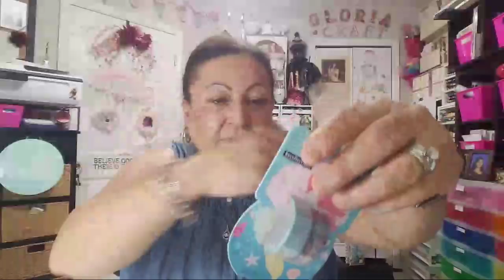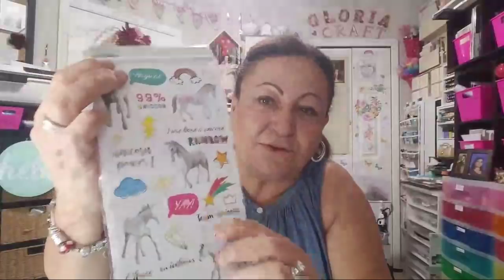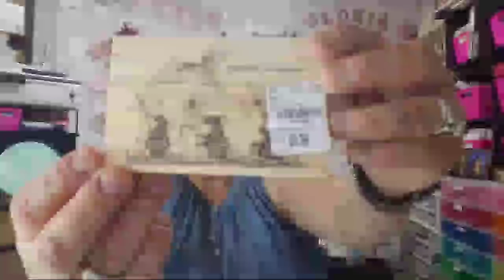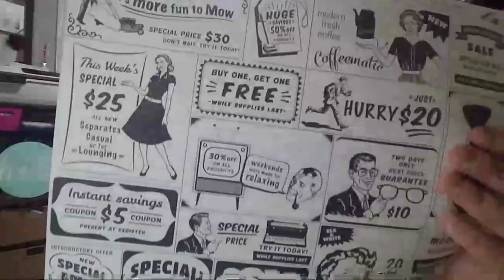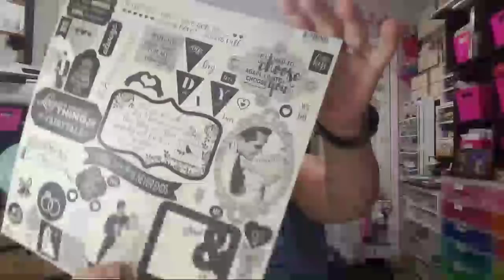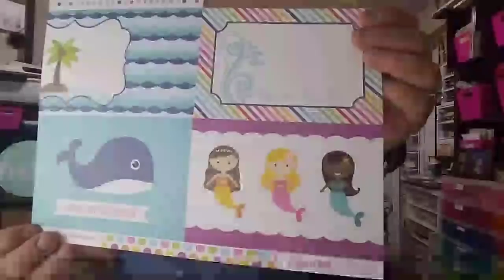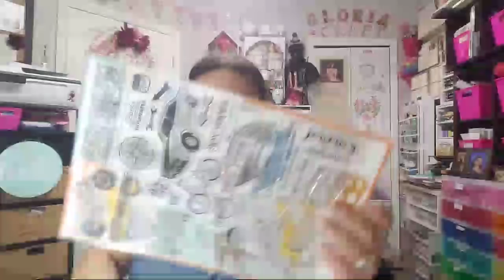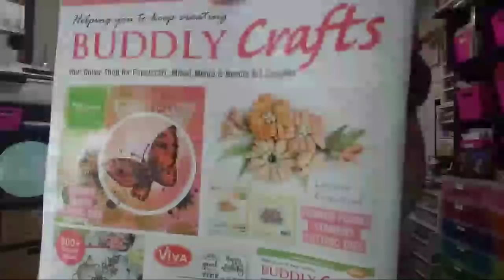Haul tuesday morning and michaels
Late night share

Hi everyone! Thank you for being a part of my you tube family. XOXO!!